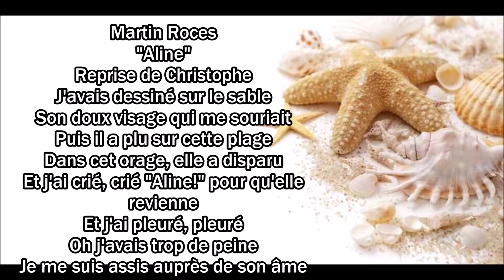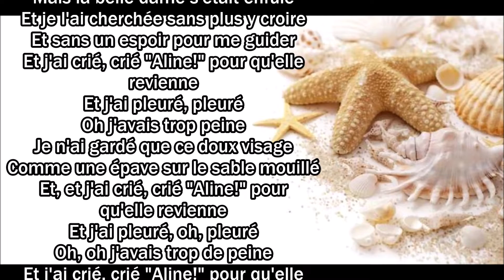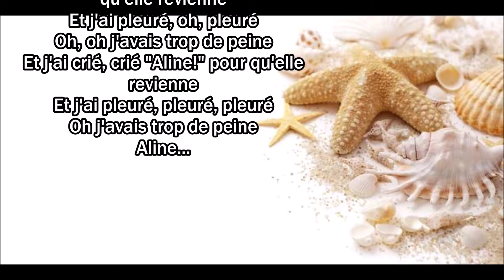Martin Roces - Aline